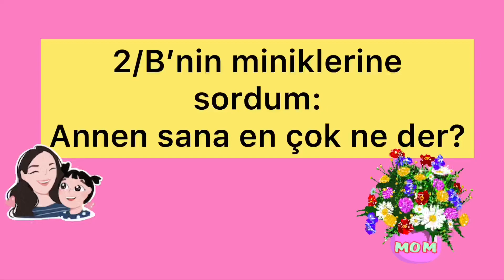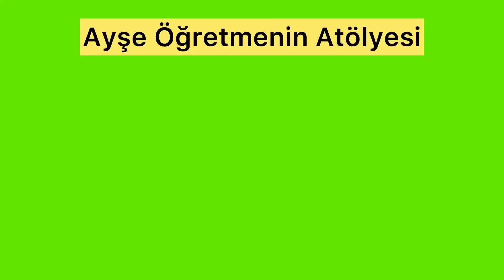Annen Sana En Çok Ne Der??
Bütüüünn annelerimizin anneler günü kutlu olsun❤️çok seviyoruz annelerimizi🥰💙